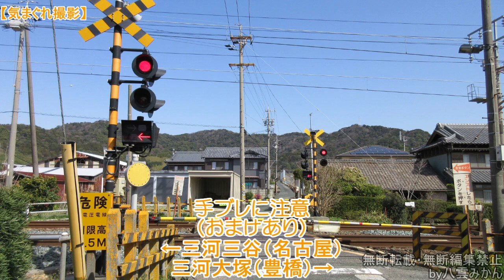【気まぐれ撮影2020】#015 勝川踏切(三河大塚～三河三谷駅間)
こちらも前回のリベンジ
撮影日:2020年03月21日(土)